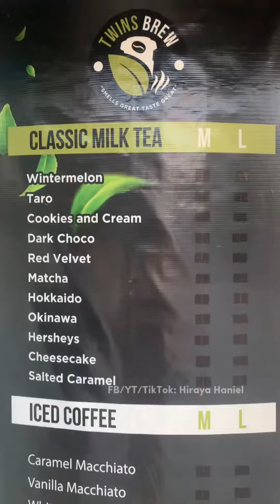NOV 20 | try naten yung bagong bukas na milktea-han malapit saamin 🧋